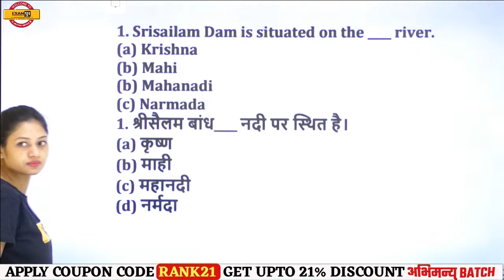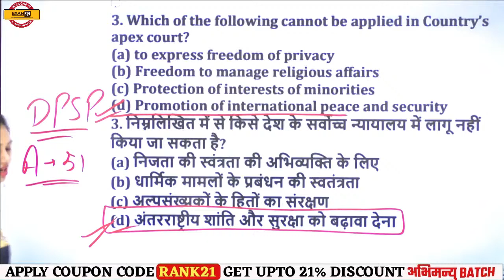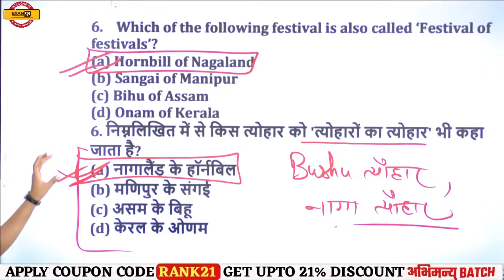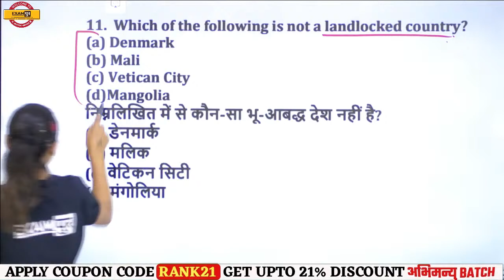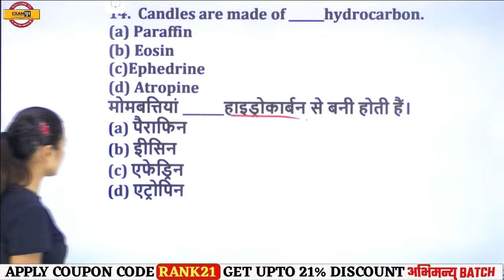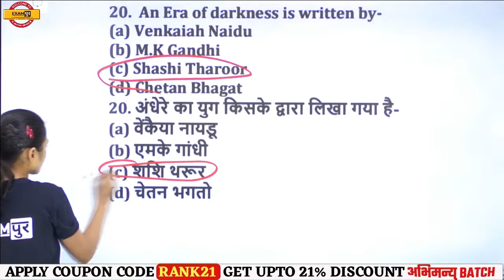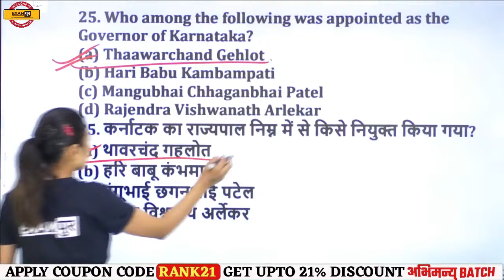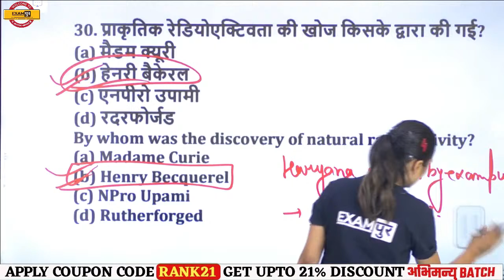GROUP-D/NTPC CBT-2/CET | Static Gk Preparation | Current Affairs/Static GK Questions | By Sonam Mam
➡️UPSSSC PET 2023 NOTIFICATION 🔥UP POLICE NEW VACANCY 2023 GROUP-D/NTPC CBT-2/CET | Static Gk Preparation | Current Affairs/Static GK Questions | By Sonam Mam